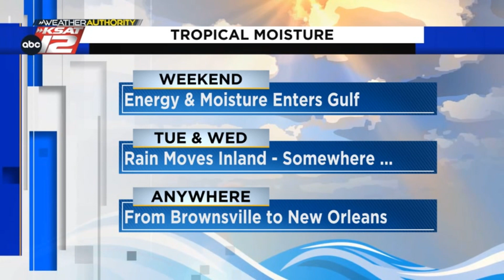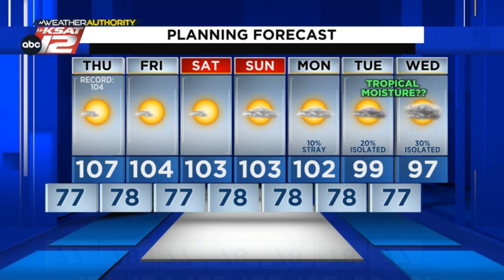Record heat then a shot at rain for San Antonio (Evening Update: 8/16/23)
More than just heat to talk about - a glimmer of hope for rain.